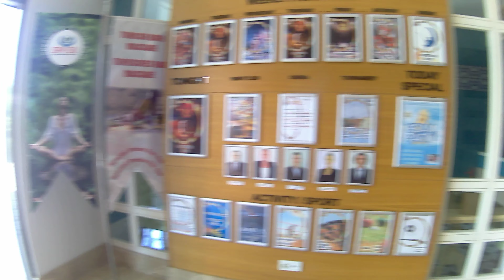commodore elite suites & spa Turecko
Cesta na pláž. Bomba. Kousek a ta kultura a to vybavení.